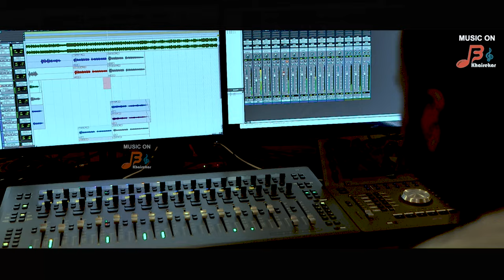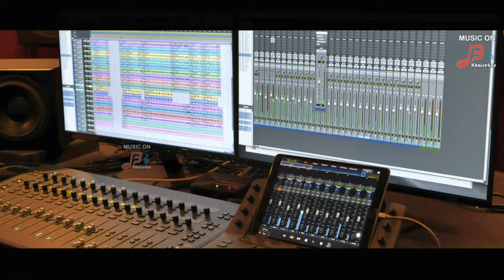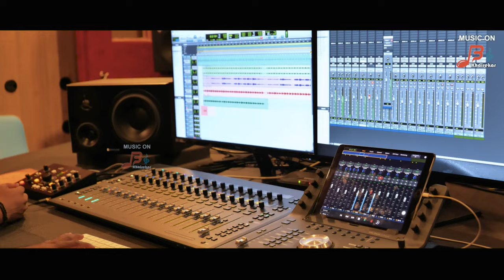Nanaga Jum Jum Jum -Lyrical | Praveen Niketan | M.Ravichandran | Asha Bhat | Bira Bhagirath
Presenting Nanaga Jum Jum  Lyrical Video Song : Sung By M.Ravichandran & Asha Bhat, Lyrics by "Bira Bhagirath" Music by : Praveen Niketan, Only On B Khairekar Official Youtube Channel..!!!
♪ Banner: Sriya Produtions
♪ Producer : Somanath Ranagatti
♪ Music Director : Praveen Niketan
♪ Song : Nanaga Jum Jum - Lyrical
♪ Singers : M.Ravichandran, Asha Bhat
♪ Lyricist: Bira Bhagirath
♪ Music arranged by  : Praveen Niketan
♪ Indian Rythms : Shiva Mallu, Madhu Sohan
♪ Editor: Suresh DH
♪ Dop : Suresh DH
♪ Recorded at : PNM Studio & SP Studio (Bengaluru)
♪ Mixing & Mastring : Sathish Babu
♪ Record Label: B Khairekar Musics
Special Thanks to : Gururaj Hosakote, Shivu Bhergi, Ravindra Soragavi
♪ Wynk Music: Coming Soon
♪ jioSavan:  Coming Soon
♪ Gaana Music: Coming Soon
♪ Amazon Prime Music: Coming Soon
♪ Hungama: Coming Soon
♪ YouTube Music: Coming Soon
♪ Resso Music: Coming Soon
♪ Spotify Music: Coming Soon
Praveen Niketan Self Made Brand Kannada Album Song